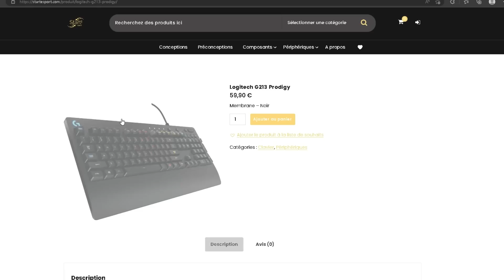20 COMBOS de SKINS TRYHARD sur Fortnite SAISON 2 (Chapitre4)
-20 COMBOS de SKINS TRYHARD sur fortnite SAISON 2 (Chapitre4)